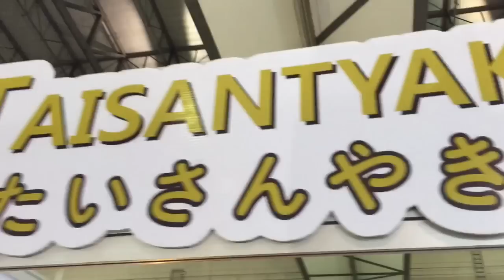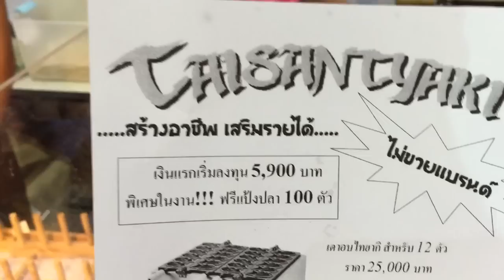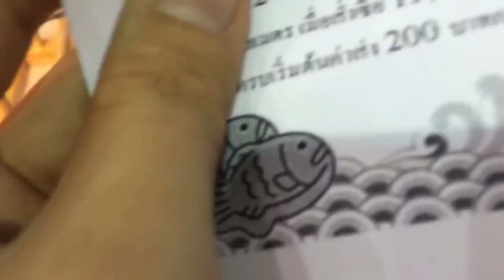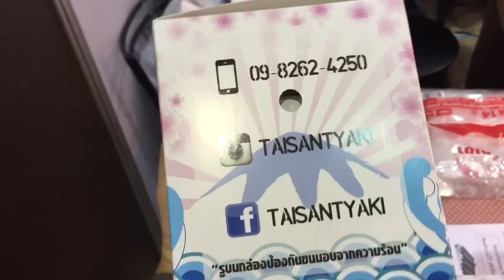ขนมปลา Hot สุดในสามโลก ทำโชว์ให้ดูจะๆ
ต้องบอกก่อนว่า พบบูธนี้ในงานแฟรนไชส์ เมืองทองธานีที่ผ่านมา 19-22 มีนาคม 2558 และขนมปลานี้ ไม่ใช่ร้าน "ครัวซองต์ไทยากิ" ขนมครัวซองต์รูปปลาไส้ถั่วแดงและอีกหลากหลายไส้ ที่กำลังฮอตฮิตอยู่ทั่วบ้านทั่วเมืองในขณะนี้

แบรนด์นี้ ชื่อ Taisantyaki ในโบร์ชัวร์เขียนไว้ว่า เริ่มลงทุน 5,900 บาท พิเศษในงาน ฟรีแป้งปลา 100 ตัว มี 2 รูปแบบการลงทุนคือ เตาอบไทยากิ 6 ตัว ราคา 15,900 บาท และเตาอบไทยากิ 12 ตัว ราคา 25,000 บาท ใครชอบแบบไหน ก็ลงทุนกันได้นะครับ

สินค้าที่ขายมี แป้งปลา, น้ำสเปรย์ และน้ำตาล เข้าใจว่าเป็นการทำตลาดล่าง เพราะราคาขายต่อชิ้น ไมได้สูงเท่าแบรนด์ต้นตำรับจากญี่ปุ่น

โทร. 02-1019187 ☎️